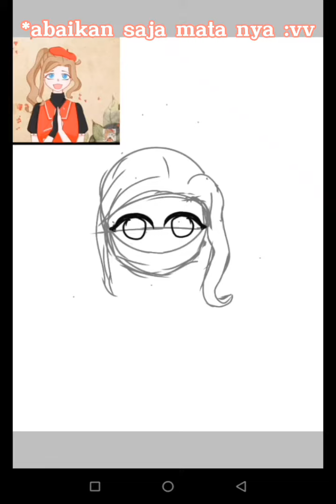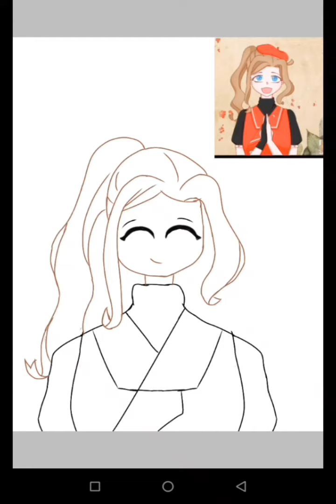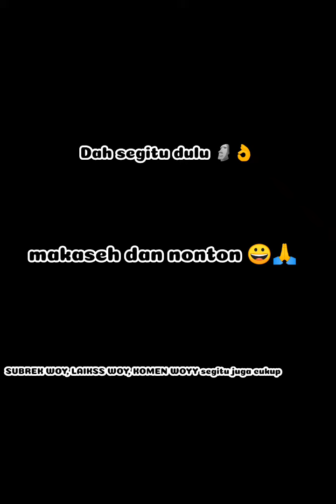For Fi3_art17 [ by: Reca_San ]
HELO GAIISSS꒰⑅ᵕ༚ᵕ꒱˖♡
SAYA NAK GIFT LAGI UvU(◍•ᴗ•◍)✧*。

SPEED PAINT YA GUYS.
Gift nya buat Fi3_art17

maap kalo gambar nya burickkk TvT🙏

apk edit : capcut
apk buat ngegambar: Ibis paint x

maap kalo Editan nya jelek
saya masih pemula soalnya
akunku kecil TvT

LIKE ,KOMEN , AND SHARE
MAKASEHHHHH. XD